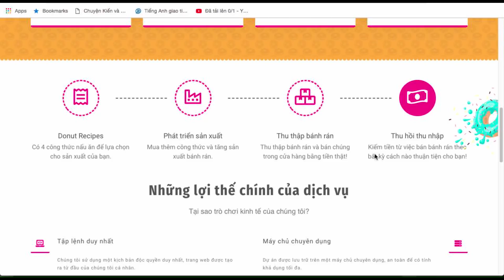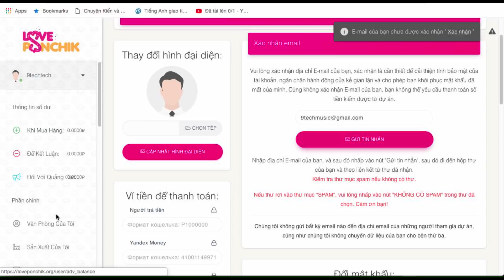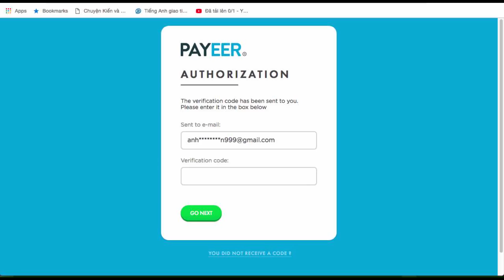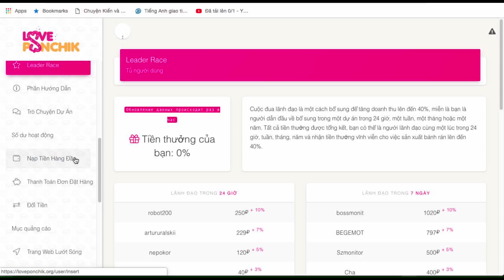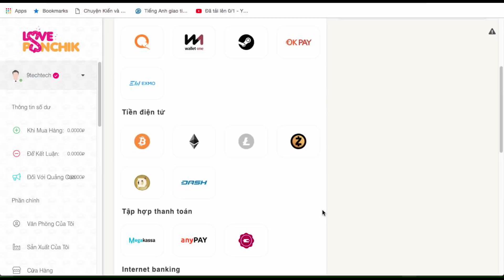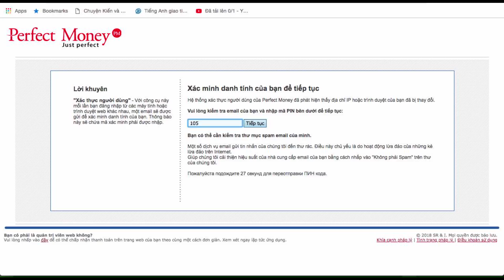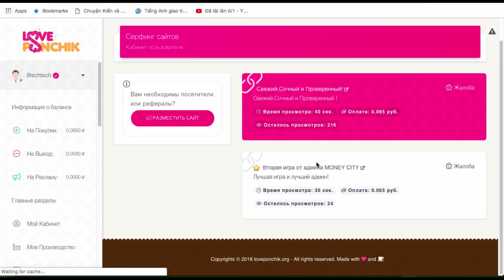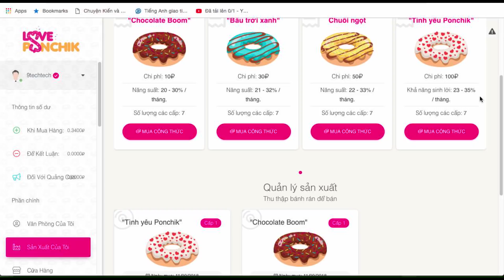Kiếm Rub miễn phí web được đánh giá cao nhiều hệ thống thanh toán tặng 10Rub khi đăng ký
Mình sẽ live kiếm tiền trên Cubetv lúc 23h với ID 22245444 các bạn có thể gặp mình ở đấy nếu bạn nào chưa biết link đây